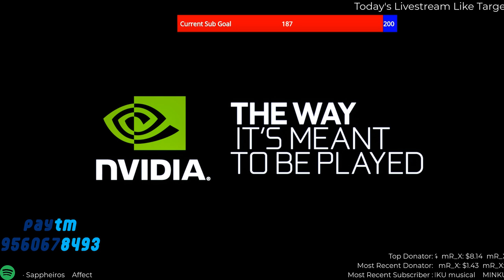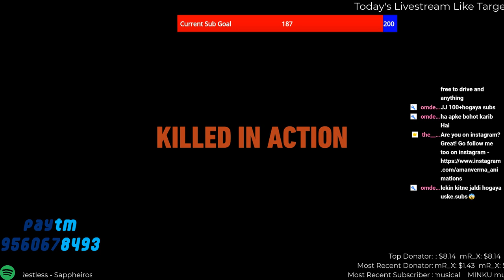Tom Clancy's Ghost Recon Wildlands || Story Mode || Live Gameplay || RTX 2080Ti || India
Support the stream I play CS-GO, Grand Theft Auto V, PlayerUnknown's Battlegrounds(PC ONLY || No Emulator Games on this Channel), Tom Clancy's The Division, Tom Clancy's The Division 2, Destiny 2, Apex Legends and many more games.

Please like and share my videos and livestreams with your friends and if you like the streams then make sure to hit that SUBSCRIBE button as it keeps me motivated to keep making videos for you.

PC Specs -
01. MotherBoard: Asrock Z370 Taichi
02. Memory: 32GB DDR4 G.Skill TridentZ RGB @ 3200MHz 15CL
03. CPU: Intel(R) Core(TM) i7-8700K CPU @ 3.70 GHz with Turno boost upto 4.7GHz
04. CPU Cooler: NZXT Kraken x72 AIO
05. GPU: 11GB DDR6 MSI Geforce RTX 2080TI Gaming X Trio
06. Monitor 1: Acer Predator 27" XB271HU 1440p 144Hz IPS Panel
07. Monitor 2: Benq 24" GW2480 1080p 60Hz IPS Panel
08. Storage 1: Samsung 970 Evo 250GB M.2 NVMe SSD
09. Storage 2: Samsung 860 Evo 500GB SATA III V-NAND 3-bit MLC SSD
10. Storage 3: Dell 1TB HDD
11. Storage 4: Western Digital 4TB Gold @ 7200 RPM Class SATA 6Gb/s 128MB Cache 3.5 Inch
12. Cabinet: Phanteks P400
13. Case Fans: 2 packs of 3 Corsair LL120 RGB Fans
14. OS: Microsoft Windows 10 Pro 64 bit
15. Headphones: Razer Man O' War
16. Keyboard: Razer Blackwidow Chroma V2
17. Mouse: Razer Mamba
18. Mousepad: Razer Firefly